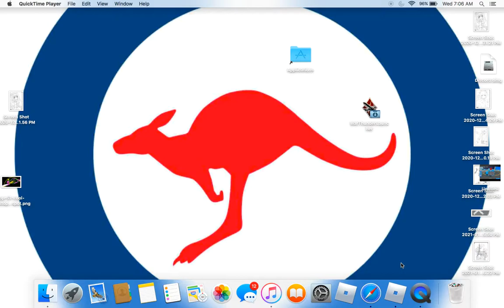i found a game called shooting gun test roblox